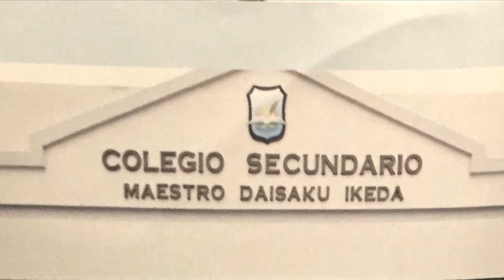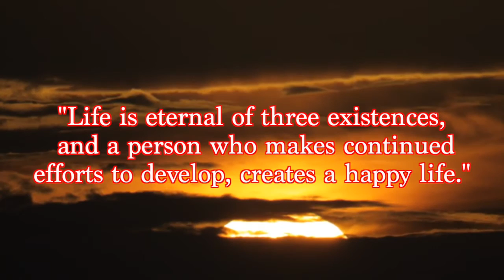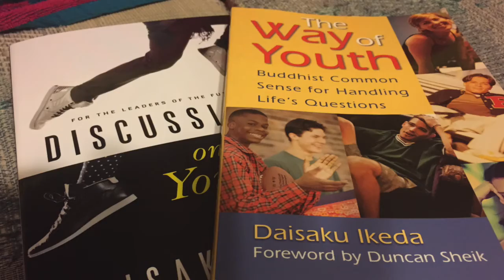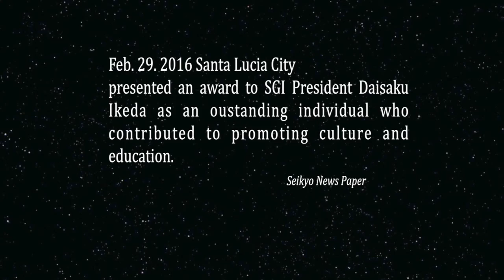An Extrordinary Young Girl in Argentina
Maestro Daisaku Ikeda high school.